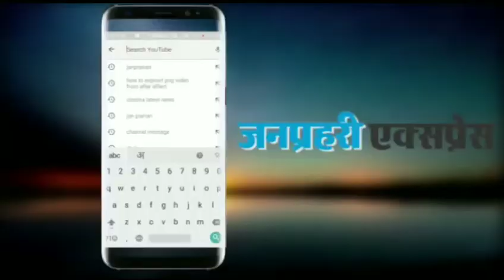अजय देवगन-रोहित शेट्टी देंगे नई ब्लॉकबस्टर, इस सीरीज पर नई फिल्म की तैयारी